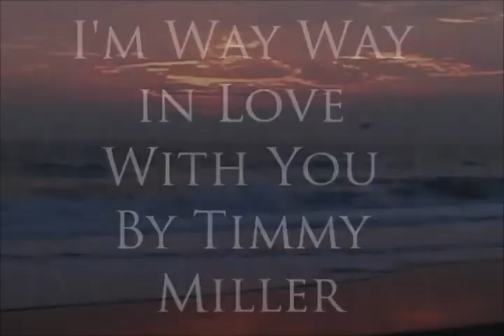Acoustic Guitar Song I'm Way Way In Love With You By Tim B. Miller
Looking 4 Support in Songwriting Contest Guitar song by Tim B. Miller.

Love song: I'm Way Way In Love With You acoustic guitar song.

Written in the key of A

Easy guitar song for all to enjoy.

I hope you like my song and thanks for sharing my art.

-Tim